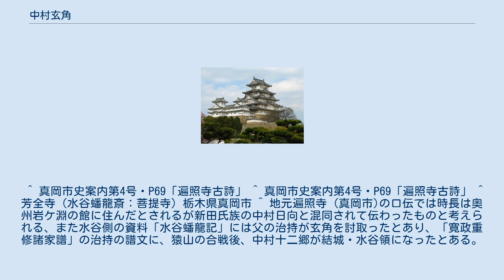中村玄角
中村 玄角（なかむら げんかく）は、戦国時代の武将。
中村日向守。
下野国の宇都宮氏家臣。
第14代中村城主。
子に時長。
実名は不詳。
入道して玄角。
 宇都宮氏の五指に入るほどの闘将と謳われた。
源義経の遺児とされる中村朝定より数えて15代目の孫にあたる。
中先代の乱において宇都宮氏の臣になり旧領である中村城をこの玄角の代まで累代居住としていた。
入道して嫡男時長が中村城主になる。
 中村入道玄角石碑 天文13年（1544年）10月に結城氏の家臣で負け知らずの猛将と謂われる水谷正村（後の蟠龍斎）が攻めてきた際に嫡男の時長とともに撃退している。
領民に慕われていた玄角親子は中村の領民と共にその晩、祝杯をあげていたがその領民を盾に正村の軍勢が夜襲を掛けた。
玄角は嫡男時長に城に火を放ち、その隙に領民を逃し主家宇都宮を頼るよう命じた。
玄角は城の南西において激闘の中、討ち死にした。
時長は父、玄角の命により中村城に火を放ち無念の中、宇都宮へ返した。
その後、中村領は敵におちるが領民は中村玄角、時長親子を慕い「畑に地しばり　田にひる藻　久下田に蟠竜なけりゃよい」という草取り唄を歌い継ぎ、果敢に領民を守った玄角の討ち死にの地には碑が立ち、最後の城主時長を祀る社が領民によって建立され、現代まで伝わっている。
 中村氏は宇都宮氏の家臣としては、中村城落城までの間、中村十二郷を中心に2千石以上を領したとされている。
 ^ 真岡市史案内第4号・P69「遍照寺古詩」 ^ 真岡市史案内第4号・P69「遍照寺古詩」 ^ 芳全寺（水谷蟠龍斎：菩提寺）栃木県真岡市 ^ 地元遍照寺 (真岡市)の口伝では時長は奥州岩ケ淵の館に住んだとされるが新田氏族の中村日向と混同されて伝わったものと考えられる、また水谷側の資料「水谷蟠龍記」には父の治持が玄角を討取ったとあり、「寛政重修諸家譜」の治持の譜文に、猿山の合戦後、中村十二郷が結城・水谷領になったとある。
猿山合戦は大永6年（1526年）であるので、この年が廃城と考えられる ^ 産経新聞THE SANKEI NEWS 坂東武士の系譜・中村玄角